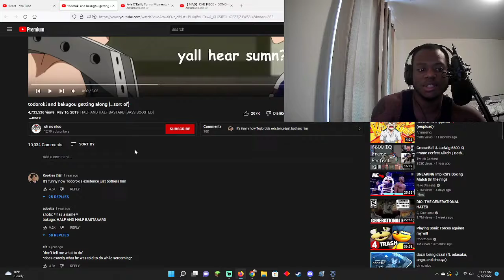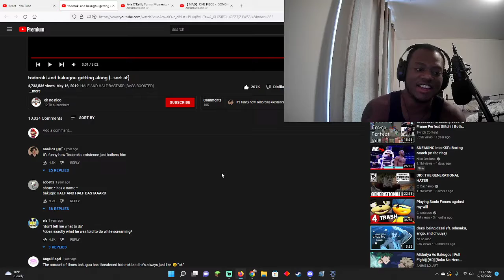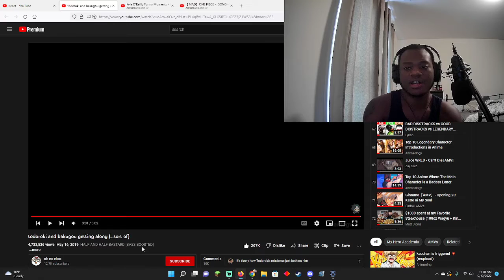todoroki and bakugou getting along (...sort of) - Reaction